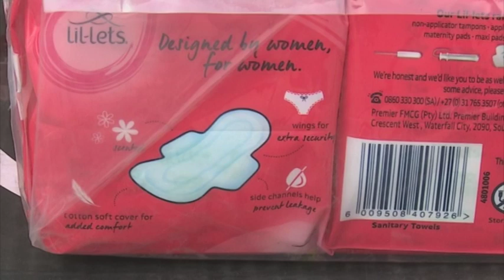Arandis Town Mayor receives stationary donation on behalf of schools- nbc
Arandis Town Mayor, Risto Kapenda says education is a weapon that can be used to escape poverty and improve one's life.
He made the remarks when he received a donation of school stationery for needy children from the Grassroot Hope Foundation.